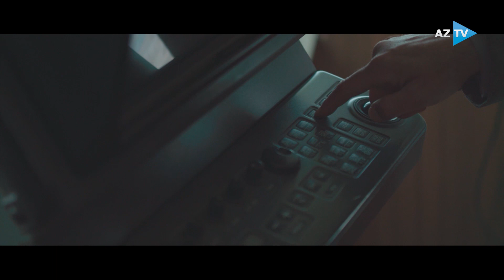"Konfidensial" - bu axşam 18:30-da AzTV-də!